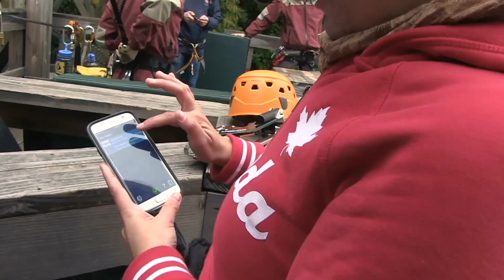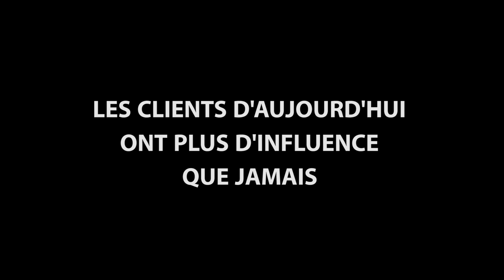La Chute-Montmorency et Kool Replay